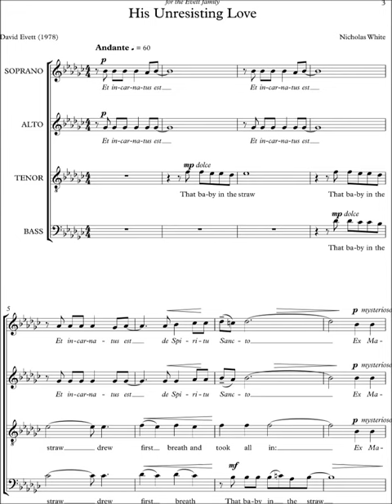NICHOLAS WHITE: His Unresisting Love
Practice sound file for The Boston Cecilia.